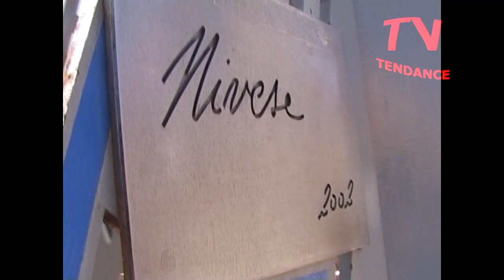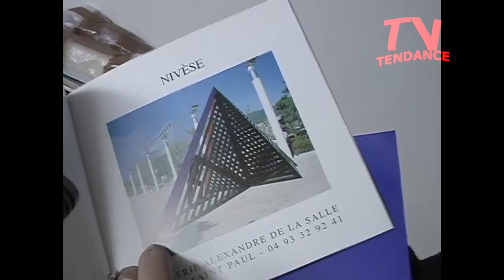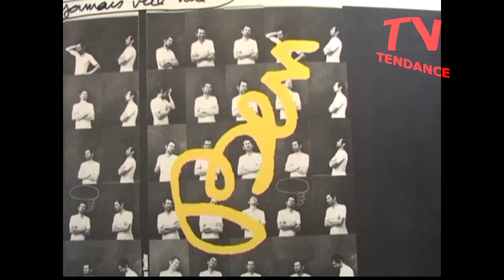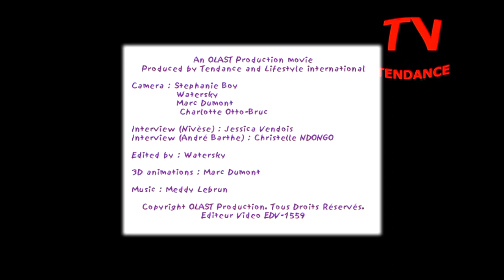Nivèse : visite d'atelier avec TendanceTV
Interview exclusive avec Nivèse de la seule femme artiste de l'Ecole de Nice.
Nivèse est  née Nivese Oscari à Labin (Croatie), a vécu en Belgique de 3 à 24 ans. Adolescente, lorsqu'elle arrive à Nice, elle intègre la Villa Arson/ Mais pour autant elle ne fera pas ses cinq ans quittant à 29 ans le giron de l’école.
En 1974 César fait appel à l’étudiante. Puis elle rencontre  Frédéric Altmann, en 1977 dans sa galerie « L’art marginal » où ce dernier défend l’art et ses amis de l’École de Nice. « Elle était la seule femme du groupe, tout le monde lui courait après. Comme ils n’osaient pas l’attaquer, ils s’en prenaient à moi. C’était un milieu très misogyne ». Alexandre De La Salle lui proposa sa première exposition, Antonio Sapone prit le relais dans les années 80 et organisa une rétrospective dans sa fondation en Italie.
De nombreux clichés la montrent aux côtés d’Arman, César, de Raymond Hains, Venet, Ben… Nivèse fut bien la part féminine de cette École de Nice. Sa personnalité et son œuvre en témoignent. Du papier découpé elle alla vers la sculpture. « En 1996, 15 tonnes d’acier en Corée ne lui ont pas fait peur » commente Frédéric Altmann.